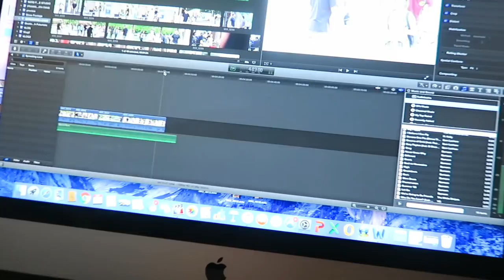BEAR WENT TO THE HOSPITAL!!